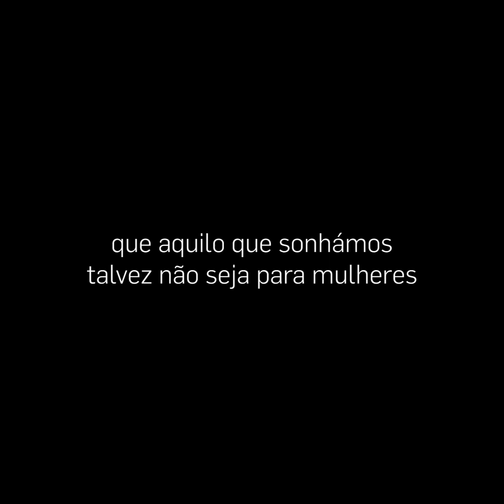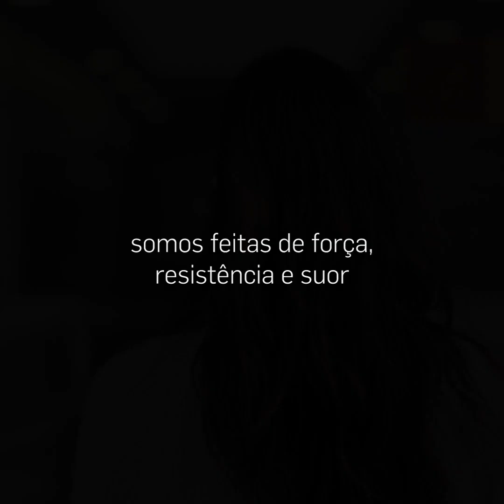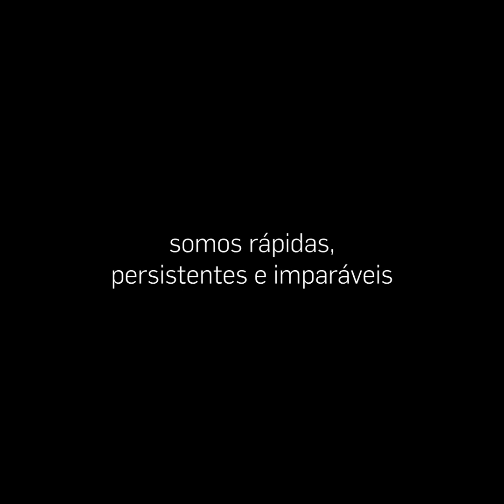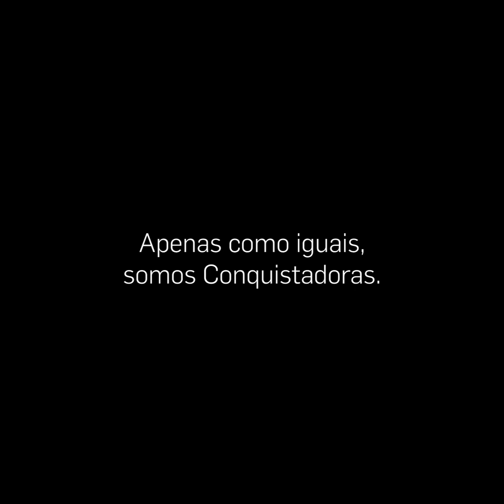👑 Somos Conquistadoras | Dia da Mulher 2021 VSC